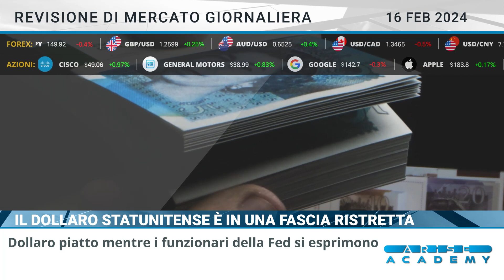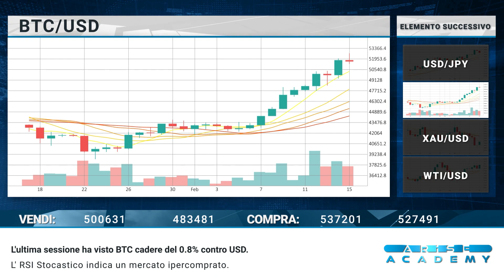Arise Academy IT Revisione di mercato giornaliera 16 02 2024